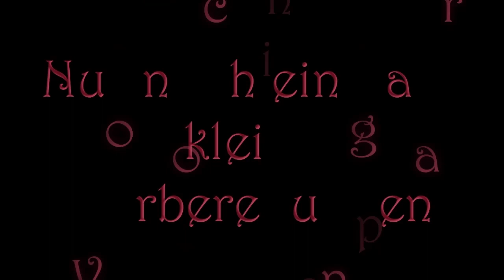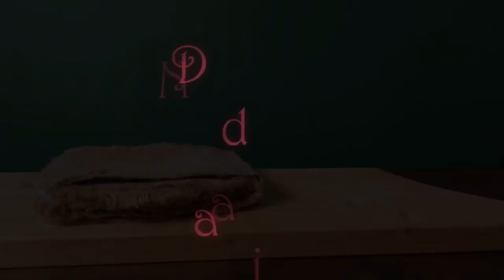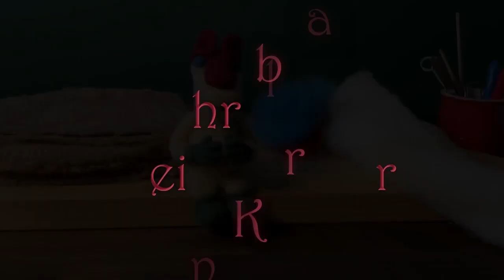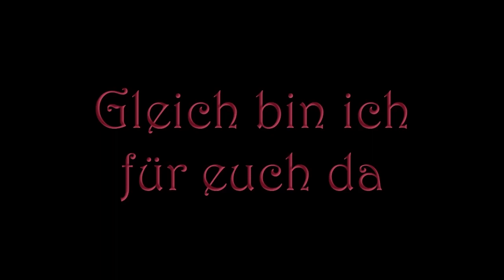Film project whether Nike manufactures in size needle felting figure AT DE